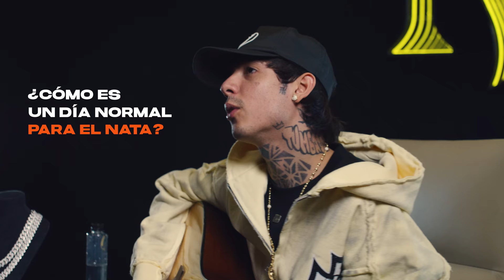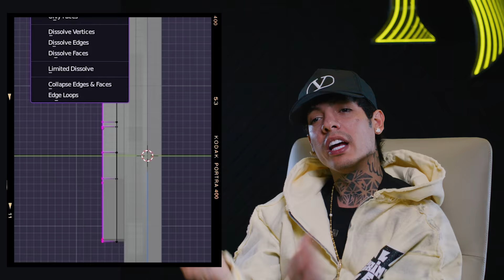Natanael Cano: Más altas que bajadas | Maestros Joyeros @natanaelcano777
En su visita por Guadalajara, Natanael llega para conocer la nueva boutique de Maestros Joyeros. Aprovechamos para regalarle a todos su fans una pequeña entrevista con el rey de los corridos tumbados y le preguntamos sobre las piezas icónicas de joyería que hemos creado para
él.